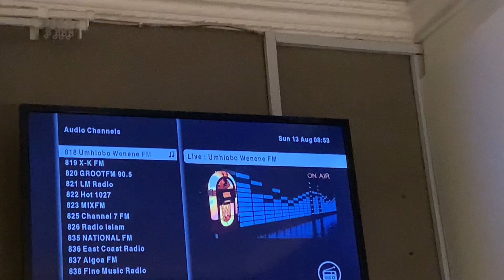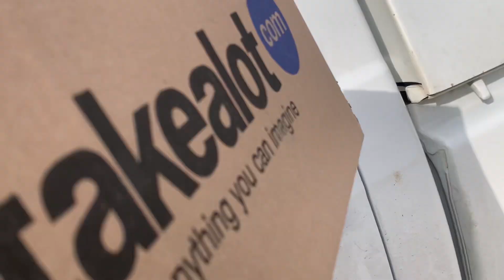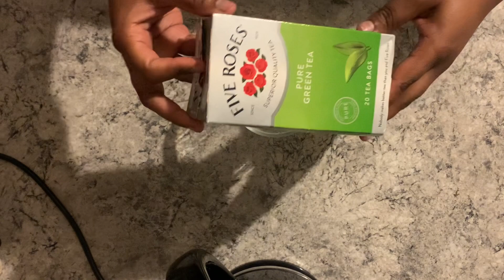VLOG : Shooting content , errands with mommy , cooking & clients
Hey my loves . Here’s this week’s video ❤️